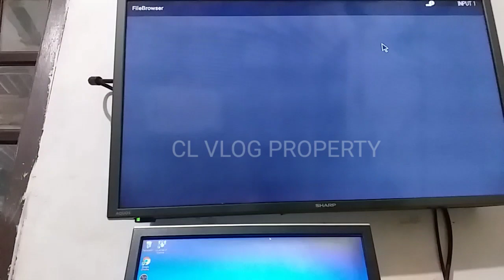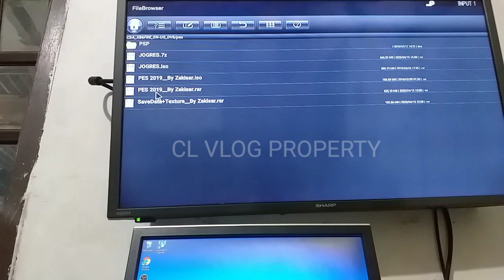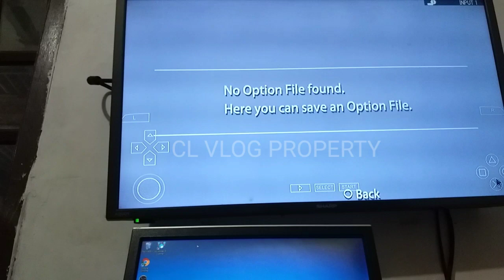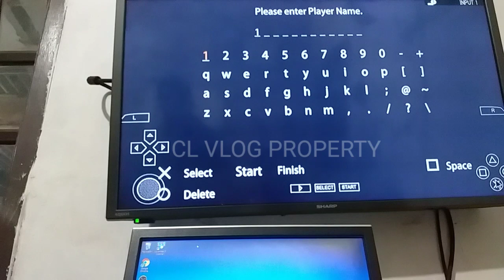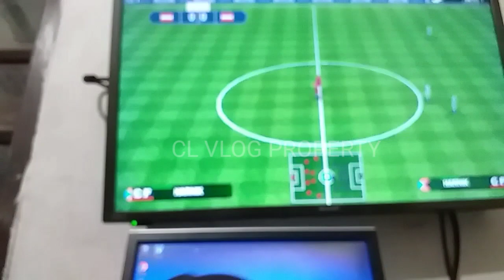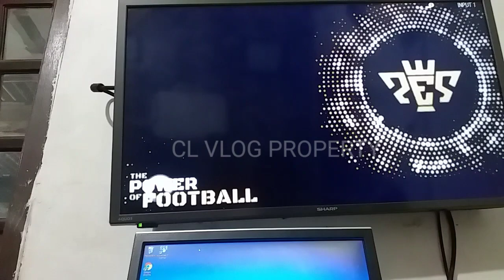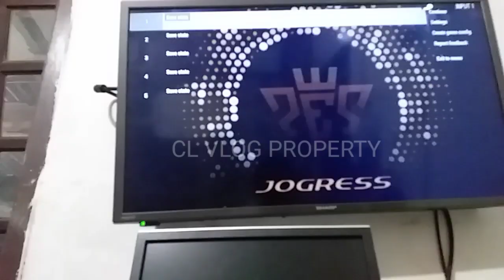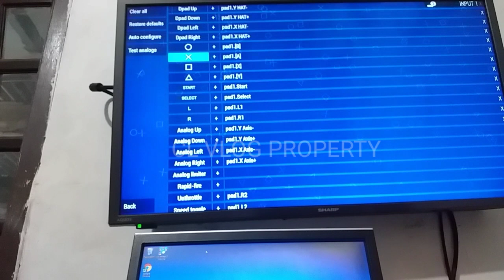Sedang Lockdown, PSBB coba Pasang PES 2019 di stb B860H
Ternyata mudah pasang PES 2019 di stb B860H